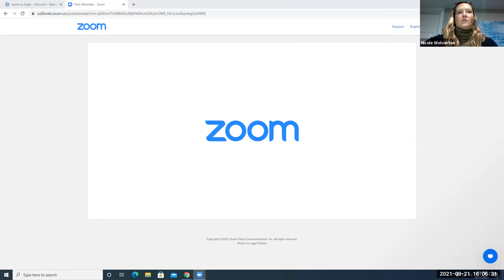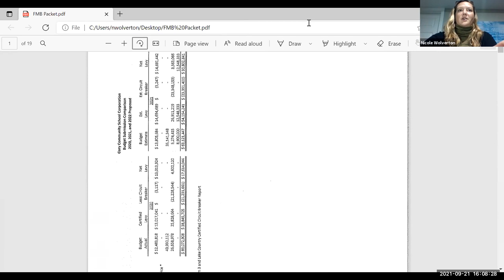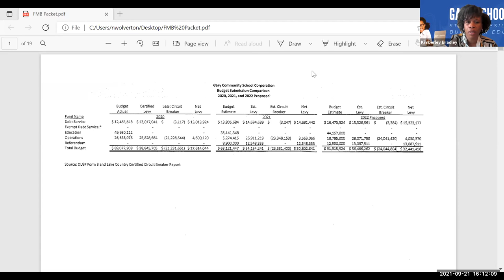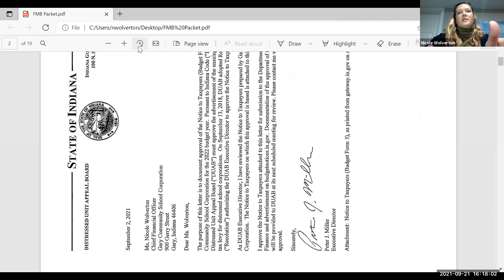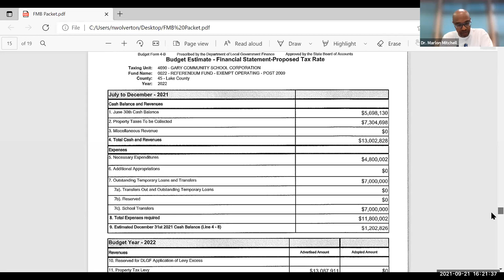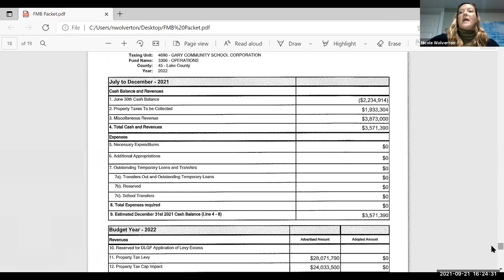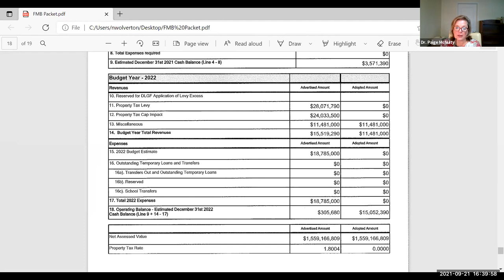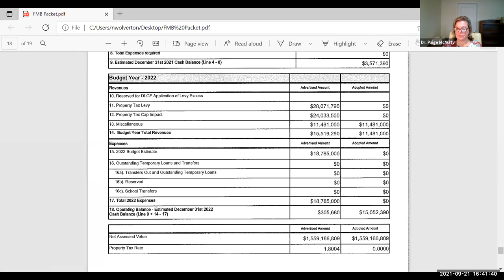Fiscal Management Meeting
Fiscal Management Meeting - September 2021